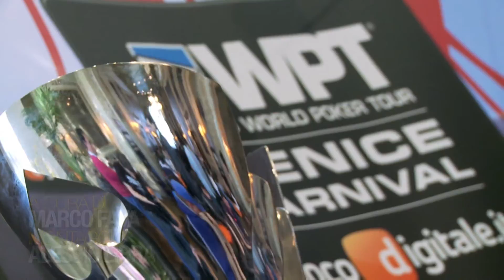Due chiacchiere con Eros Nastasi: da Malta al WPT... e ritorno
Dopo l'esperienza felice con il suo evento di casa 365, Eros Nastasi si sposta a Venezia per partecipare al WPT Global di Gioco Digitale. Ne approfittiamo per fare due chiacchiere con lui sul presente e futuro della sua carriera pokeristica.